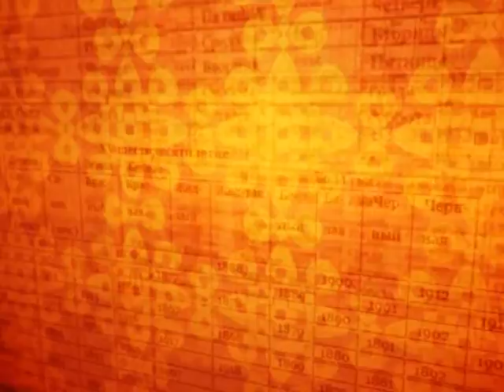Зурхай 28 августа